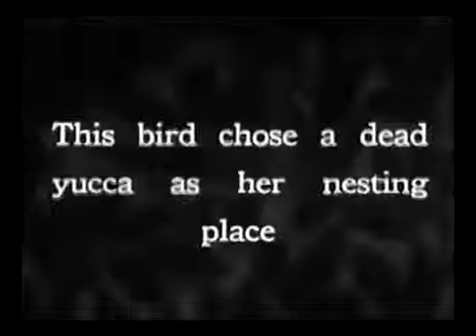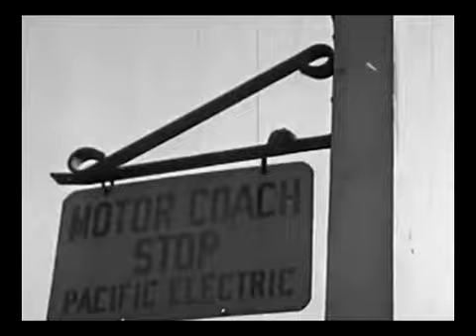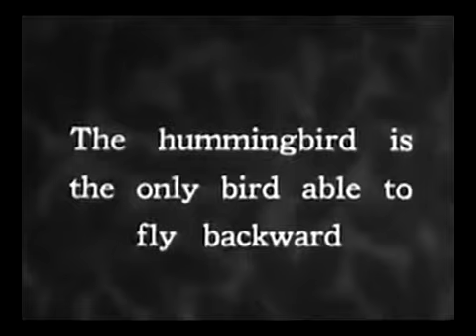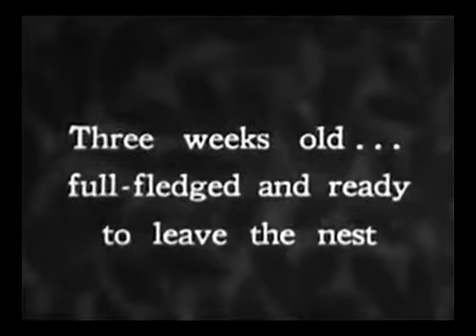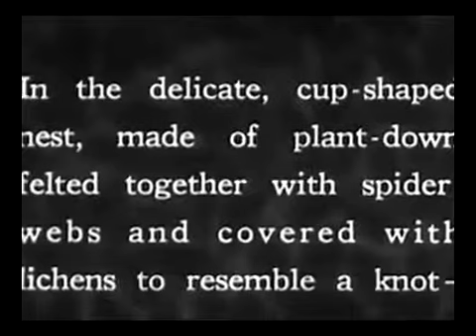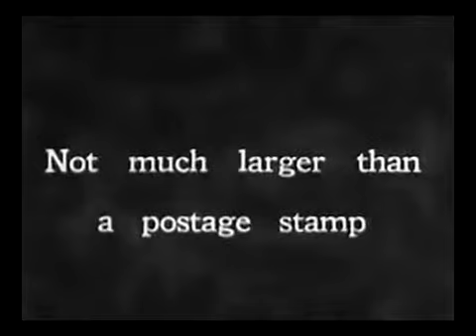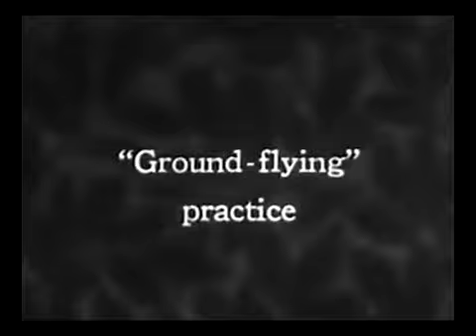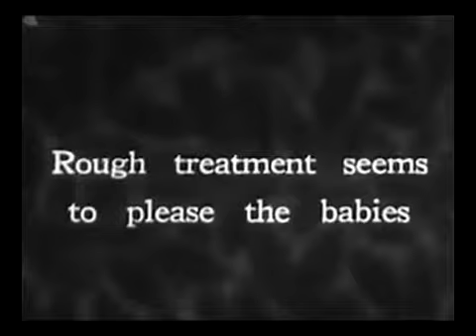Aquatic Wizards - 1955 Water Skiing / Educational Documentary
Cypress Gardens Florida, where four-tier human pyramids and lines of women skim effortlessly in unison across the water. There's also wooden skis, barefootin
Aquatic Wizards - 1955 Water Skiing / Educational Documentary - Val73TV A look at one of the many species of Hummingbird found in America. Cypress Gardens Florida, where four-tier human
Aquatic Wizards - 1955 Water Skiing / Educational Documentary - Val73TV How photographic interpretation helped win the war in the Pacific. Cypress Gardens Florida, where four-tier human pyramids.